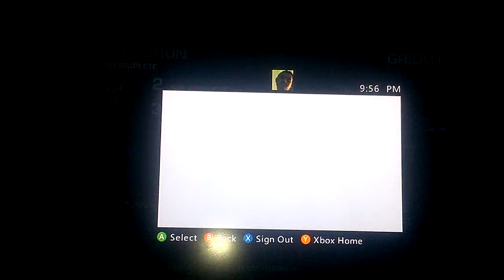3v3 we win me and ironkid and my brother crush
gow3 gears of war mlg gamebattles pro gaming xbox 360